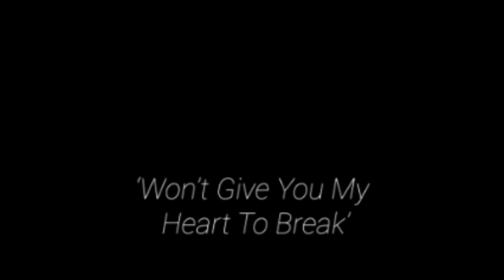Ruby Turner Live at the Hazlitt Theatre | 4th August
For many years Ruby Turner has been regarded as having one of the greatest voices the UK has ever produced. Ruby can breathe life and meaning into a song whether it is a passionate soaring ballad or a soulful up-tempo groove. Her career to date has been sensational with major tours, film, TV and theatre appearances.

During the spring and summer of 2023, Ruby will be touring the U.K. & Ireland with Jools Holland and his Rhythm & Blues Orchestra before going out on the road again with her own band in July and August 2023, including at least one date in northern France.

A prolific songwriter, many of Ruby’s songs have been covered by artists such as Lulu, Yazz and Maxi Priest, while her vocal prowess has been employed to good effect by Brian Ferry, Mick Jagger, Steve Winwood, and Jools Holland.

Described as truly the genuine article and blessed with a voice that has been likened to Aretha Franklin and Janis Joplin, Ruby continues to win the hearts and minds of an ever growing and diverse fan base.

Book to see Ruby Turner on Friday 4th August 2023 at 7.30pm
Call or visit our box office on 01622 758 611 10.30am - 2.30pm Mon - Sat